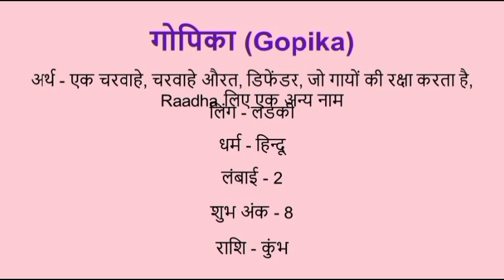Gopika name meaning in hindi | gopika naam ka matlab kya hota hai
Gopika naam ka matlab
Gopika name meaning in hindi
Gopika naam mane k